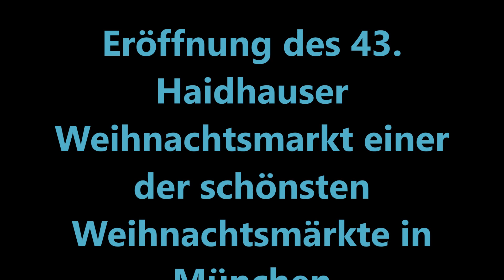Eröffnung des 43. Haidhauser Weihnachtsmarkt in München Teil 1-2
Eröffnung des 43. Haidhauser Weihnachtsmarkt einer der schönsten Weihnachtsmärkte in München Teil 1-2